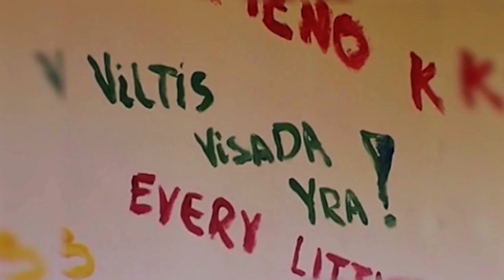SportoTV.lt: BBL „Nevėžis" - „Ventspils" 2014-01-05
Baltijos krepšinio lygos (BBL) rungtynės Kėdainiuose. Susitinka vietos „Nevėžis" ir „Ventspils".